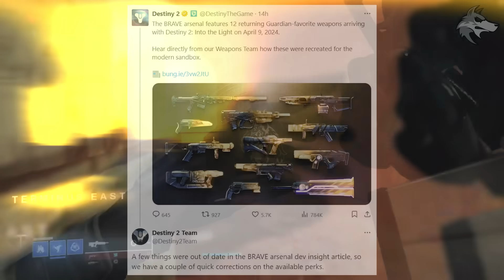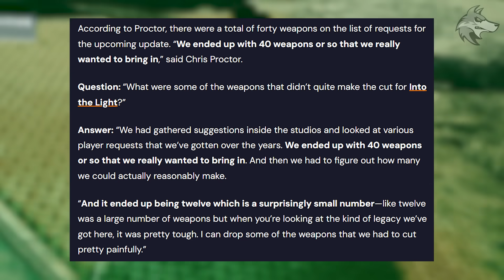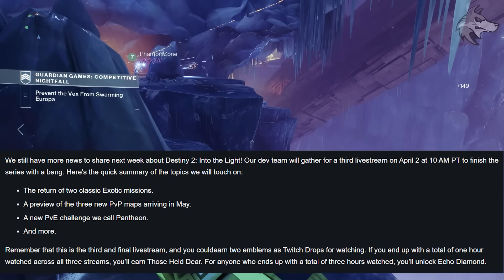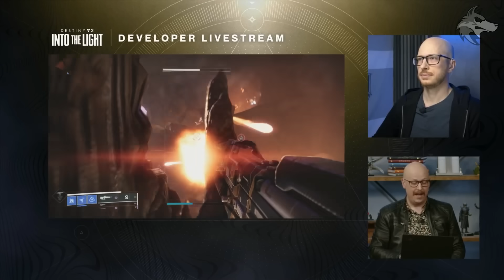Destiny 2: DOUBLE EXOTIC MISSIONS & PANTHEON CHALLENGE! Curated Armor, April Quests, Enhanced Perks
Destiny 2 News: 2 RETURNING Exotic Missions, NEW Pantheon Challenge, PvE Content, April Quests, Curated Armor, Enhanced Perks & MORE! (Into The Light & The Final Shape News)

(MUSIC CREDITS)
*Rock Angel - Joakim